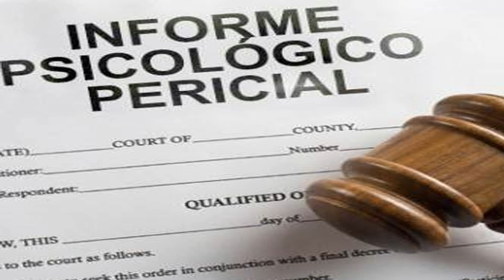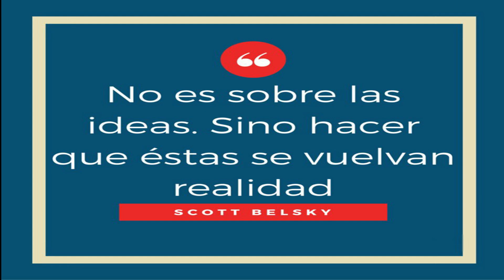🔴 ​👉 ​👉 ¡INCREIBLE! ESTE CORRUPTO PIDÍO PRORROGA ENTERATE ​🙍​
¡INCREIBLE! ESTE CORRUPTO PIDÍO PRORROGA ENTERATE. INCREIBLE PERO CIERTO.